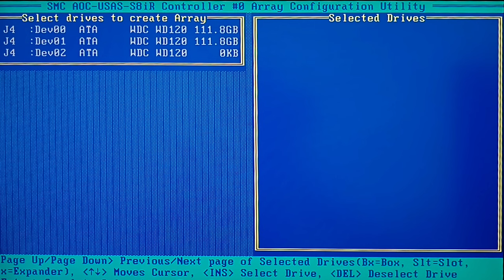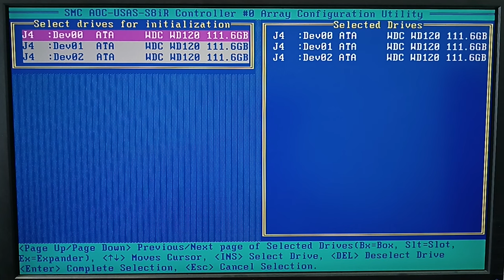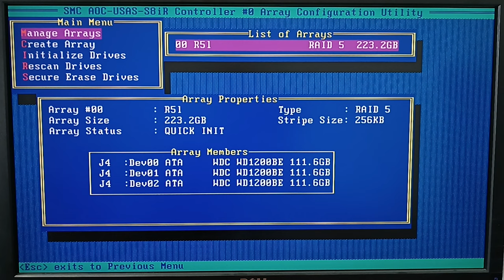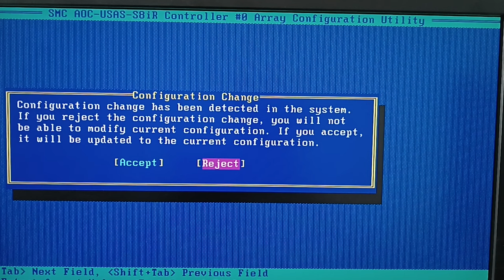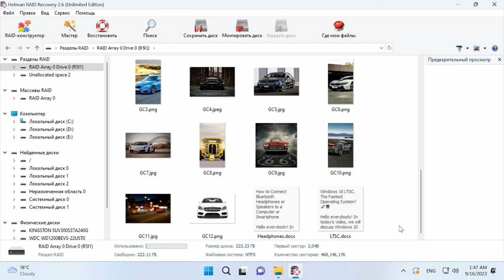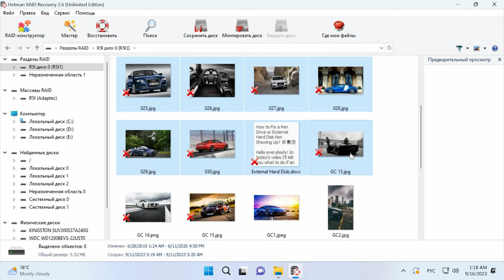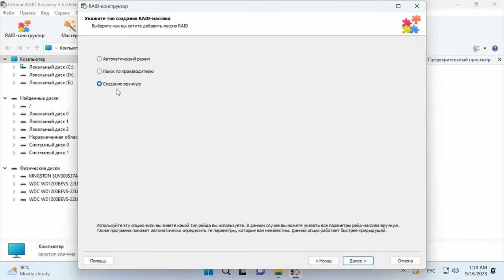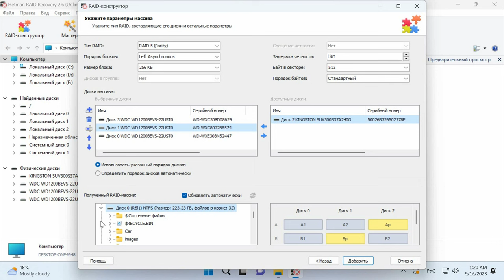Как восстановить данные с RAID массива нерабочего контроллера Supermicro AOC USAS S8iR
⭐⭐⭐⭐⭐ Смотрите как восстановить данные с разрушенного RAID массива нерабочего контроллера Supermicro AOC-USAS-S8iR.

RAID технология, позволяет объединять несколько жестких дисков в единое хранилище данных для повышения надежности и производительности.
Он используется для обеспечения целостности данных и доступности даже в случае отказа одного или нескольких дисков. Это сделано путем создания дублированных копий данных или распределения данных по дискам.
Контроллер Supermicro AOC-USAS-S8iR — это устройство, отвечающее за управление дисками в массиве RAID. Он контролирует запись данных, перераспределение информации и обеспечивает целостность хранилища.
Выход из строя контроллера, может вызвать проблемы с доступом к данным, хранящимся на дисках, поскольку контроллер управляет их чтением и записью. Без контроллера система не может распознать структуру данных на дисках, что делает данные недоступными.
Далее мы рассмотрим шаги и методы восстановления данных, которые помогут вам восстановить утерянную информацию.

Содержание:
00:00 - Вступление
01:30 - Как собрать RAID на контроллере Supermicro AOC-USAS-S8iR
04:00 - Как заменить нерабочий контроллер Supermicro AOC-USAS-S8iR
06:00 - Как восстановить данные с разрушенного RAID 5 контроллера Supermicro AOC-USAS-S8iR
08:55 - Как собрать RAID вручную после затирания конфигурации
10:35 - Заключение

И в завершение данного видео, хочу подчеркнуть важность регулярного создания резервных копий важных данных. В случае выхода из строя контроллера или других непредвиденных ситуаций, резервные копии могут спасти вас от потери информации.
Если все же резервной копии у вас нет, теперь вы знаете, как вернуть свои файлы при поломке контроллера.

Другие видео